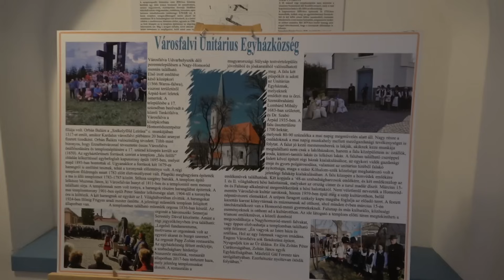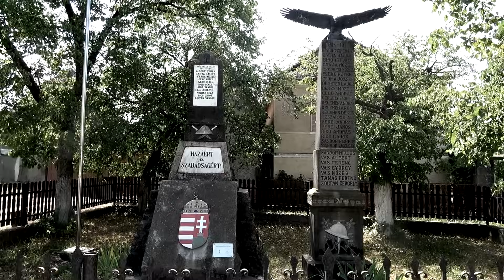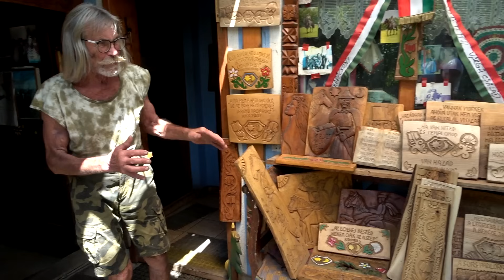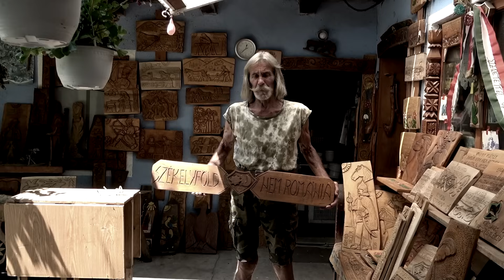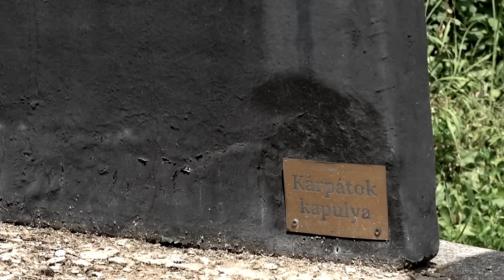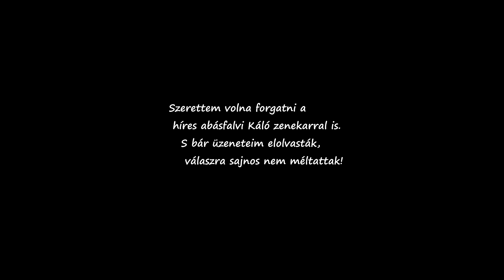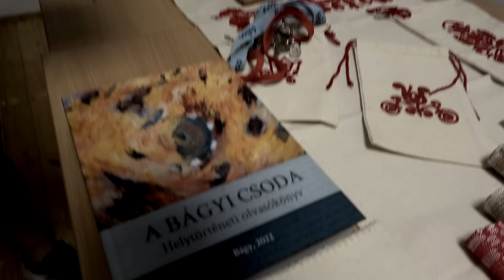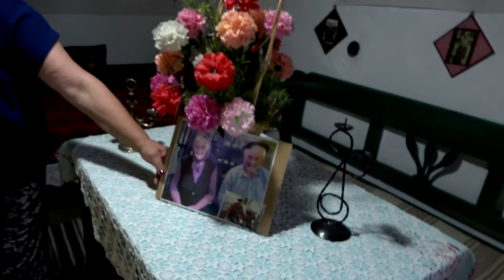HIHETETLEN KINCSEKRE BUKKANTUNK A HOMORÓD-MENTÉN !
💰Bankszámlaszámok:
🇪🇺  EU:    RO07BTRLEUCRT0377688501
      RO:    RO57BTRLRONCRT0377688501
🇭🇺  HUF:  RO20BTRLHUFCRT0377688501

►   Postacím: románia, Kovszána megye, Angyalos 9.

🎮Support a creator kódomom használható fortniteban🔫 :
             TEMPLOMNYIRE

-Pay-Pal Támogatók névsora a 2024-ben.

-Mate Gabor
- Demeter MacIej Héjj
- CSABA TEKES
- Székelykislány
- Anita Kepics
- Balázs Ambrus
- Sebő Talán
- Héjj Demeter Maciej

00:00 Útvonal
01:25 Homoróddaróc
04:28 Városfalva
14:32 Homoródkarácsonyfalva
26:05 Bükkfalva
31:06 Homoródszentmárton
32:17 Homoródkeményfalva
34:08 Bágy
41:44 KÖSZÖNET TAGOK
42:18 Sándortelke
47:20 97 éves Eliza néni
52:07 Naplementés kiköszönő